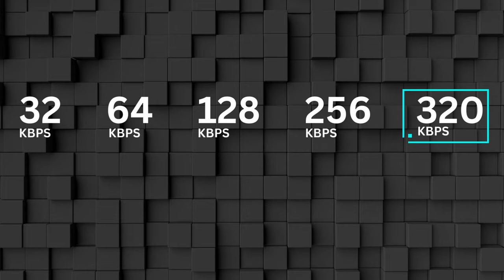♫ 32 VS 64 VS 128 VS 256 VS 320 KBPS ♫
♫ With this EXTREME Bass Boosted Music Song you can really make your speakers shake! 🔥Bass Boosted & EDM 🔥